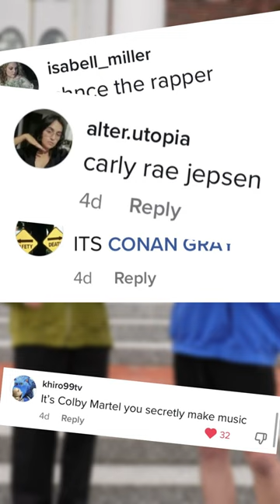My Top Spotify Artist of the Year...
Thank you for commenting!!